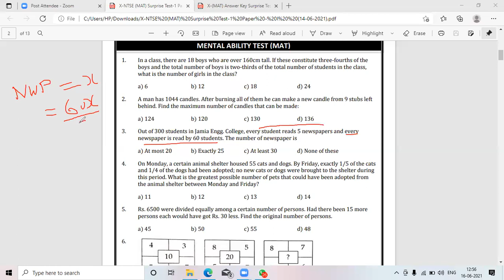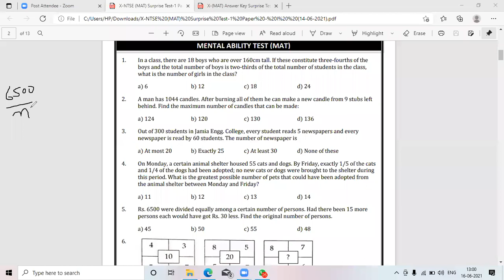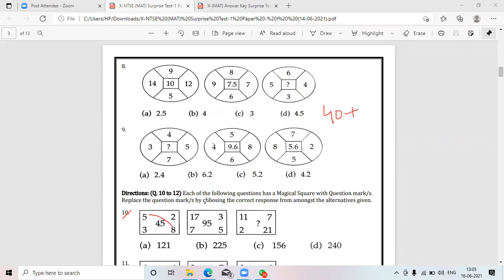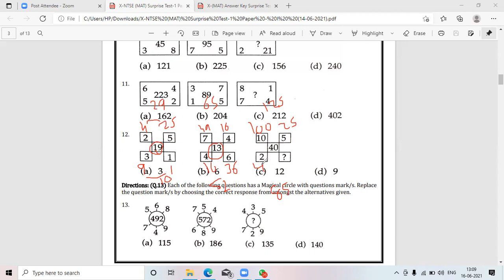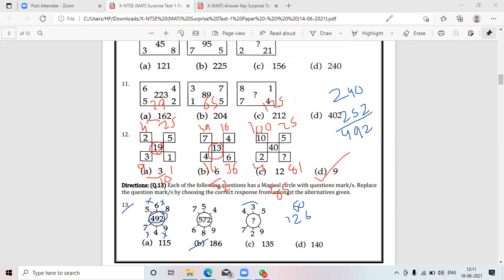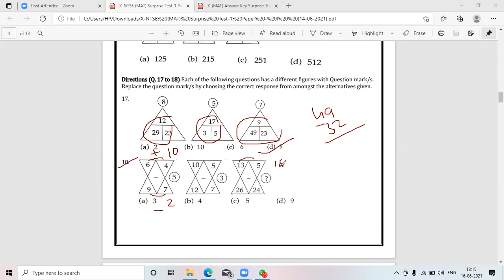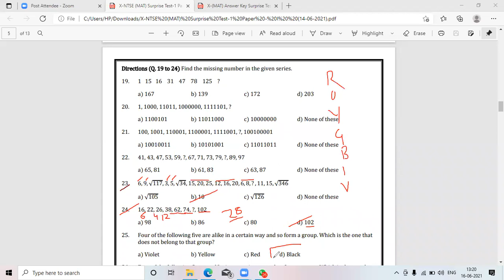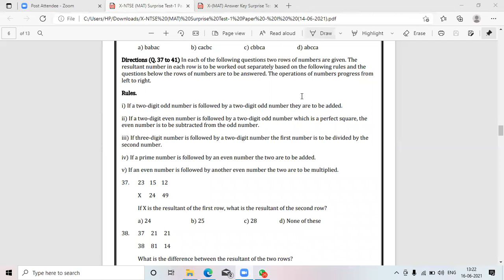NTSE PAPER DISCUSSION